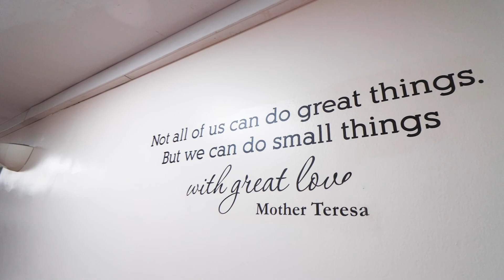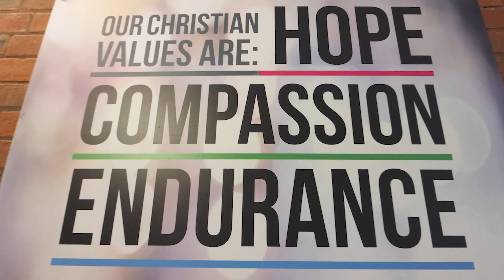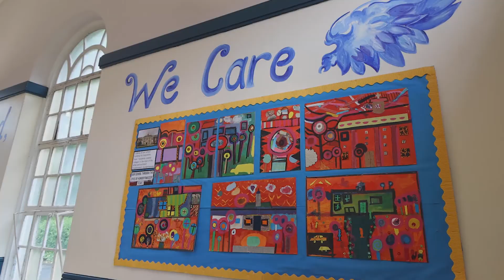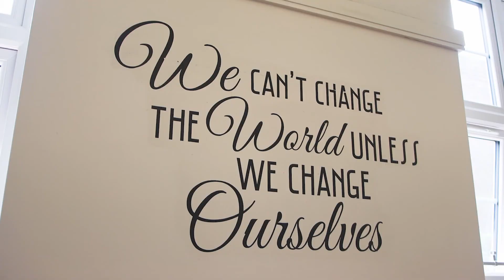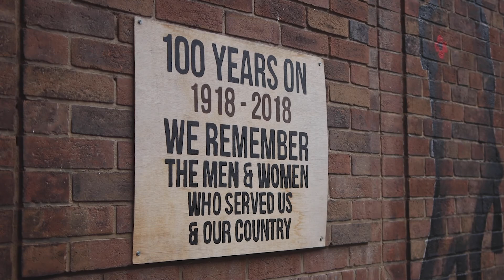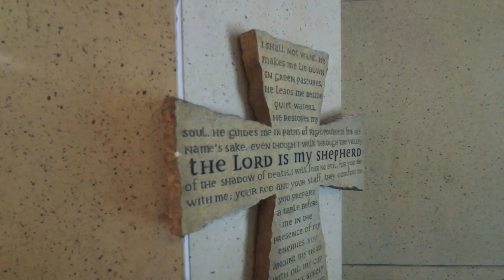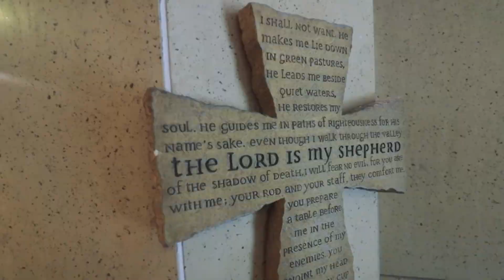Caring for our community - Sir Thomas Boteler (Warrington)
A community focused video we've created for Sir Thomas Boteler Church of England High School in Warrington. Speaking to local leaders in the community such as rugby players, police officers & the elderly in the local area.